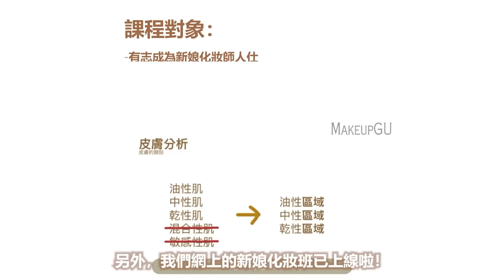💕專業化妝師✨5款”最愛”氣墊粉底🤑只用廉價Cushion⁉️長痘爛臉注意⚠️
💕專業化妝師✨5款”最愛” 氣墊粉底 🤑只用廉價 Cushion ⁉️長痘爛臉注意⚠️
💛唔知你地鍾意 气垫粉饼 定粉底多啲呢?
如果你鍾意粉底可以留言俾我1字
鍾意 氣墊粉餅 可以留言俾我2字

💛有咩想睇我哋拍都可以留言話我地知㗎～

😍個人化妝班優惠‼️
1對2個人化妝班 2.5hours 八折小賣部現金卷回贈優惠!
預約Vien/Mi/Iva/Kaveri/Kayan/MUA(不指定化妝師)均可享有限時優惠!
🍄專業新娘化妝/髮型弟子班招生中
▼ 我想購買以上 化妝品！ ▼
▲除咗#好用 之外，亦有以下幾個特點先會出現喺我哋嘅小賣部入面：
好用&香港比較難買到嘅產品&平過香港市價
🍄MakeupGU專業新娘化妝網上課程
一切由零開始都完全無問題!
超平超抵!最平優惠低至$800✨
30日無條件退款保證
🌟角蛋白美睫課程招生中
1對4，1對2，1對1，可自訂日子及時間
🍄1對1個人化妝班招生中
🍄個人化妝班 X 閨蜜攝影
宜家有限時優惠價!同埋✨首20名報名會送MakeupGU四色遮瑕膏(一盒)及MakeupGU妝前急救面膜(一盒

每逢星期二，晚上9點，好物分享、妝髮教學、限時優惠直播

▼ 我想學化妝！ ▼
▼ 一對一個人化妝班 ▼

點解要揀我哋開既新娘化妝髮型課程？🤔 市面上有好多大型既新娘化妝髮型教學機構，一班收既學生非常多，但因為導師只有一位😔 可以跟佢出Job既機會就比較少，競爭亦好激烈。 我哋既優點係👇🏻👇🏻👇🏻 ⭐️小班教學，上堂有一導師一助教可以照顧到每個學生嘅需要。 ⭐️無限期公室練妝，十一個化妝位，同學練習亦彈性較大，可以有好多時間約返嚟練習。 ⭐️實習機會，師徒制既教學方法，自然容易啲有機會跟導師出Job ⭐️跟不同化妝師出外工作， 我哋都有數位既專業新娘化妝師，跟出job機會除左多仲可以學習唔同化妝師特點化妝手法。 ⭐️在職培訓，成為我哋化妝師之後，我地會定期一齊做技術交流研討，將新技巧同手法同互相分享學習。 ⭐️專業攝影師提供拍攝作品 報讀三班課程後，我哋會有專業攝影師提供超高清拍攝作品。喺作品比一切重要嘅化妝行業嚟講。一張出色嘅作品比任何證書都更有說服力。

▲ 低至$800就可以睇曬全套Gubi精心炮制嘅57條教學片
30日無條件退款保證
宜家有疫情優惠價$3800✨(原價$4800)
同時仲有選購課程專享優惠 想知課程内客可以inbox我地查詢☺️
 - 有志成為新娘化妝師人仕
- 對化妝零基礎零認識
- 欲加強化妝基礎理論及知識之在職化妝師
報讀課程後可加入MakeupGU Facebook私密群組，有任何化妝及練妝遇到的問題，我們都會提供諮詢服務
※曾報讀過MakeupGU專業化妝或髮型課程的畢業生，均可以優惠價$800購買此網上課程
※ 或 *需於購買網課起12個月內使用，只可使用一次
**需於購買網課起3個月內使用，只適用於網購並使用二次

疫情冇嘢玩，不如學下化妝，同時又可以影下靚相啦 依家仲有限時優惠同埋
首20名報名會送MakeupGU四色遮瑕膏(一盒)及MakeupGU妝前急救面膜(一盒)，好抵

Photo Shooting included：
個人相/閨蜜相: 時間1.5hrs
情侶相: 時間2hrs 全部相調色 包10張相細執
Photographer : Charlie C. Photography

▼ 其他不可錯過的精彩影片 ▼

MakeupGU Professional Bride Makeup Online Courses Start learning bride makeup even you are a green hand! Stealing price — $800 up! 30-day unconditional money-back guarantee Students Admission for Lash Lift Courses 1:4 / 1:2 / 1:1 — Customised class size, date & time 1:1 Personal Makeup Courses Personal Makeup Courses X BFF Photo Shooting Limited offer ongoing! What’s more, the first 20 applicants will get MAKEUPGU CONCEALER (1pc) and MAKEUPGU Pre-makeup mask (1 box 5pcs) Bridesmaid Makeup & Hairstyling Programme
*The programme may be rescheduled due to COVID-19 pandemic.
*課程有機會因疫情而改期

All live demonstrations in the programme Class Size: 8 students Professional Brides Hairstyling Programme
* Entry Requirement: ONLY applicants who have completed MAKEUPGU Bridesmaid Makeup & Hairstyling Programme / other professional hairstyling courses are accepted.

Class Size：8 students Tutor：Gubi Chow Professional Brides Makeup Programme
* Entry Requirement: ONLY applicants who have completed MAKEUPGU Bridesmaid Makeup & Hairstyling Programme / other professional makeup courses are accepted.

Class Size: 8 students Tutor：Gubi Chow MAKEUPGU Limited Offer Live Every Tuesday 9PM More Programme Details